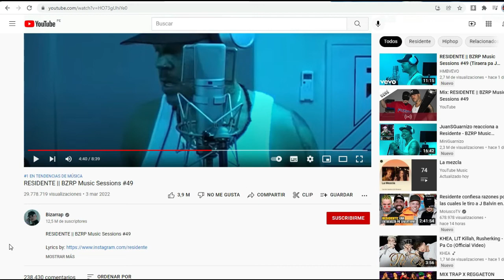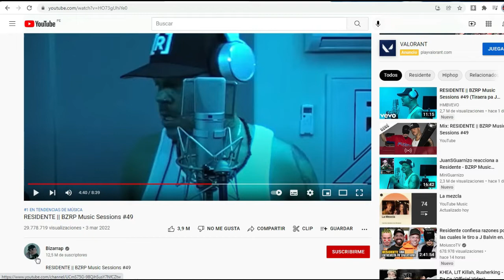Residende Bizarrap Music Sessions #49 Video Reacción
Reaccionando a Residente Bizarrap Music Sessions
Reaccion a Residente Music Sessions
Residente Music Sessions Reaccion
Bizarrap Music Sessions #49 Reaccion
Reaccion  a Residente Bizarrap
Residente Destruye a J Balvin Reaccion
Residente Bizarrap Music Sessions #49
Reacciona a Residente Bizarrap
Reaccion Residente BZRP